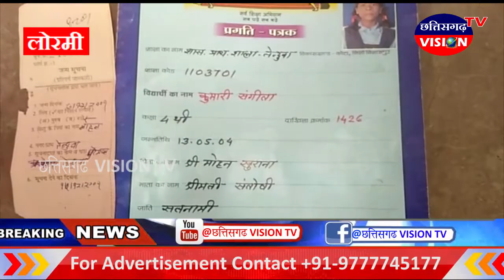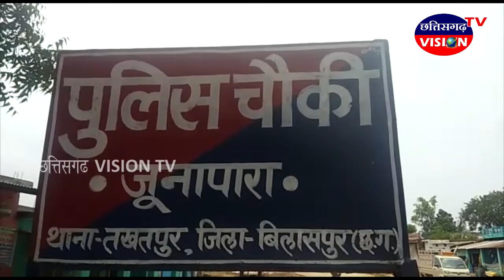मंगेतर के ही सामने एक नबालिग किशोरी से जबर्रदसती, जान से मारने की कोशिश//13.07.2019